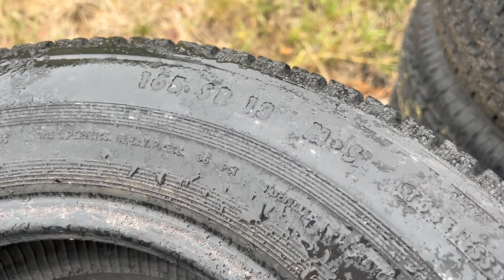Como Comprar Neumáticos Llantas Usadas Por Mayor (Todo Lo Que Debes Saber)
Realizamos Su Exportacion de Neumaticos , llantas , Caucho , Gomas usadas Desde Alemania a toda Latinoamerica, Sudamerica, africa y el caribe, Contamos con la experiencia necesaria para realizar la exportacion e importacion de sus neumaticos llantas  de motocicletas, automoviles, SUV, Jeep, OTR, tractores, Camiones Y Gruas, a cualquier pais que usted solicite,

En este video queremos que usted tenga la informacion de como es la manera mas combeniente de realizar las importaciones de sus neumaticos llantas usadas de motocicletas, Autos, Camiones, SUV y de mas, espero nuestros videos le sean de gran ayuda en sus emprendimientos.